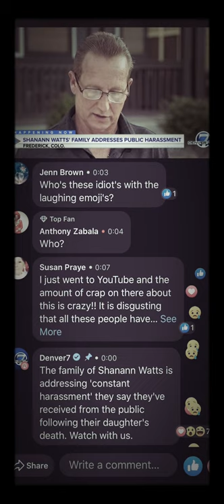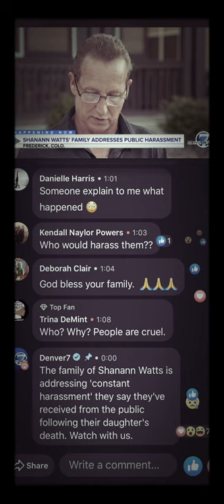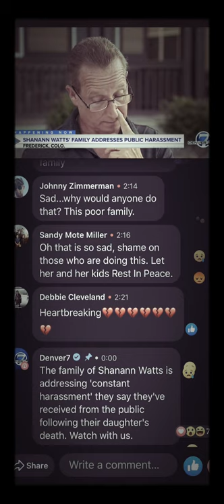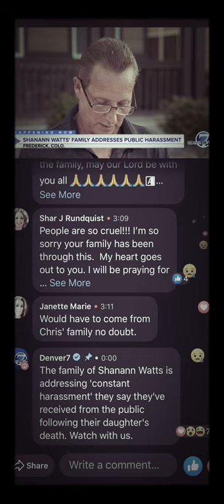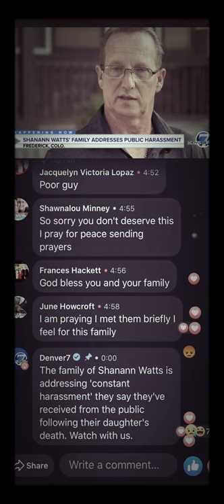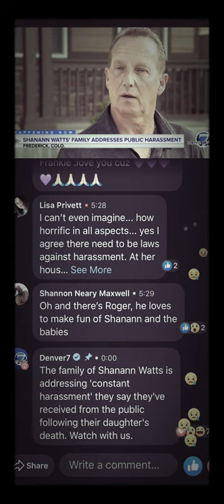Frank Rzucek addresses the “constant harassing” from certain content creators online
In no way am I trying to cause harm to the Rzucek family by uploading this video. I am however hoping that Armchair Detective, Plunder, MGL, Critical Kay and those who have come up with ridiculous theories and or those that try to debunk what happened to ShanannWatts and her beautiful children just STOP! Let this family mourn in what little peace they have left!

FYI for those wondering where I’ve been, I broke my phone screen and I’ve been upset about a few things but it’s whatever so I apologize to those who have been trying to contact me.
God Bless everyone and be grateful for the life and o2 you got to breathe today!
Sometimes we take advantage of the little things and forget how precious life really is